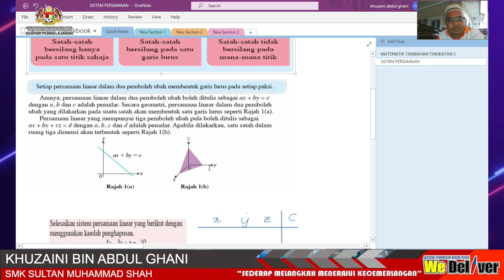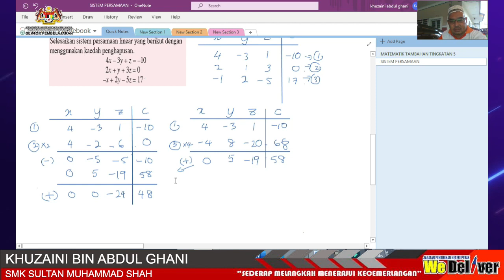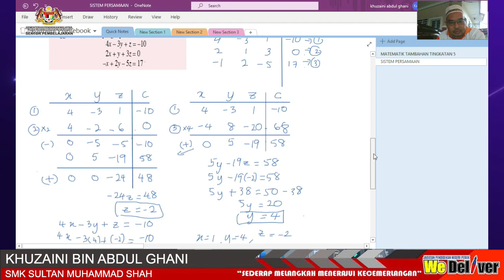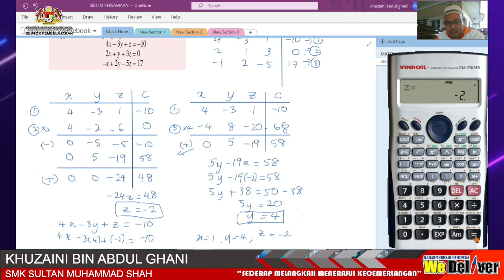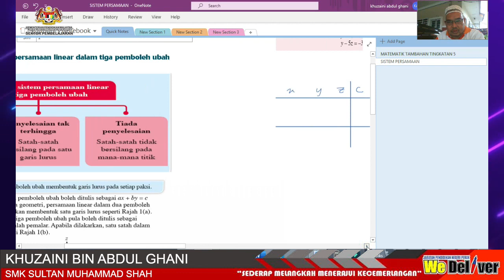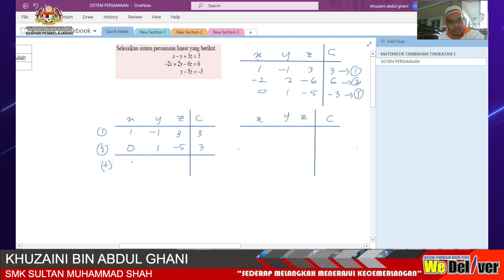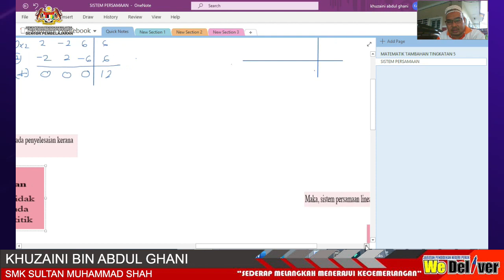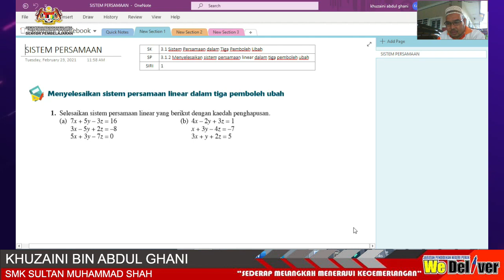MATEMATIK TAMBAHAN T4 I SISTEM PERSAMAAN LINEAR DALAM TIGA PEMBOLEH UBAH I SP 3.1.1 I SP 3.1.2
KHUZAINI BIN ABDUL GHANI I SMK SULTAN MUHAMMAD SHAH